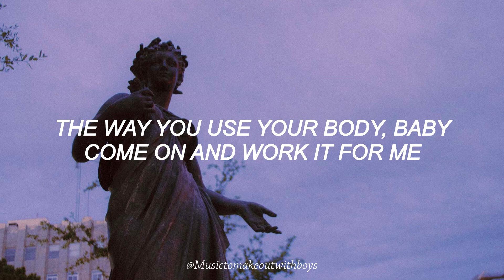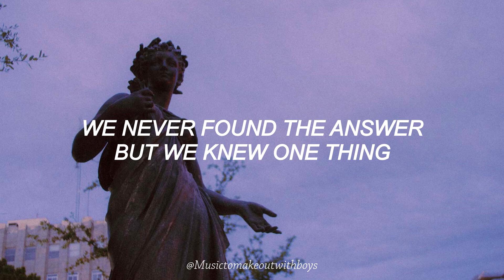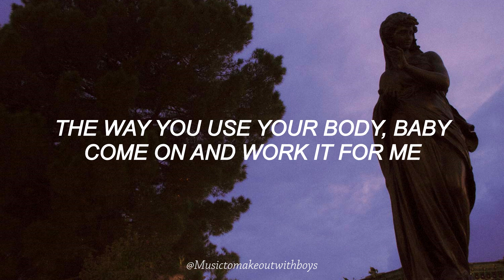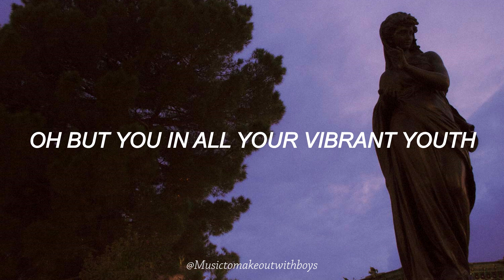Florence + The Machine - Hunger | Lyrics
Be sure to buy and stream "Hunger" by Florence + Machine
Original photography by Aleksander Cole

| Credits and Details |

"Hunger" by Florence + Machine
Video edition and original photography by Aleksander Cole

| Social Media |

|  Please Read  |

This is a fan made lyric video for the song "Hunger" by Florence + Machine, except for the original photography and video edition I do not own the music used in this video, all the rights of the song “Hunger” correspond to Florence + Machine, their legitimate authors and corresponding recording institutions, corporations or companies.

Videos without totally original content are not monetized by the channel (Ads may still be displayed due to copyrights holder’s conditions following YouTube guidelines). Exceptions may only occur when permissions or other licenses are officially given or specified by right holders regarding the use of visual and music material. The content of this channel is primarily focused in music and artwork sharing, personal and nonprofit purposes.

All the rights of photography and video edition belong to Aleksander Cole.